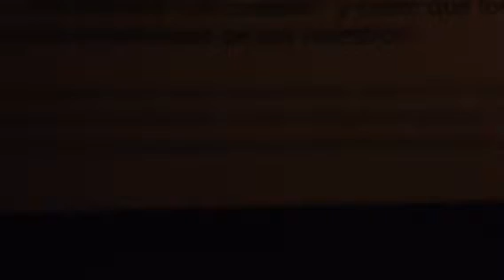Gold Museum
Ha